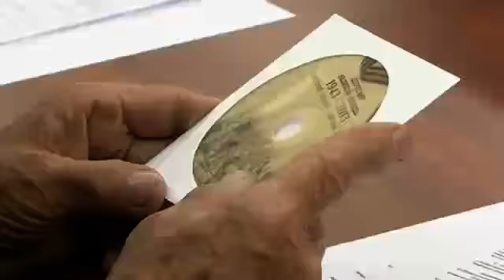70-летию Курской битвы посвящается...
23 августа 2013 года, в День воинской славы России, в Тюмени отметили 70-летие со дня разгрома немецко-фашистских войск на Курской дуге. В обсуждении исторической темы за круглым столом приняли участие студенты и преподаватели Тюменского государственного университета, депутаты Тюменской областной Думы, журналисты, представители общественности и музейные работники.